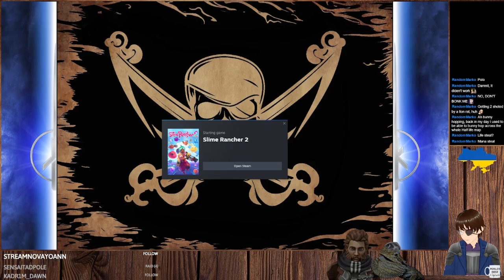Slime Rancher 2 #6